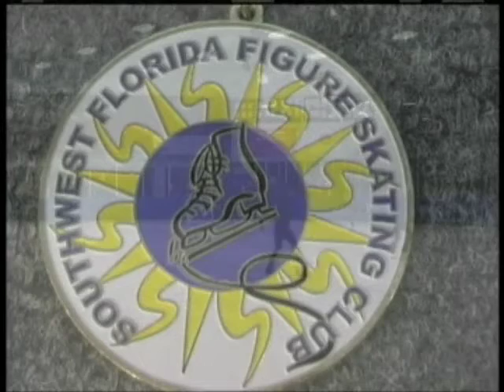Reagan Klohr No Test Comp Moves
2011 Southwest Florida Fall Classic